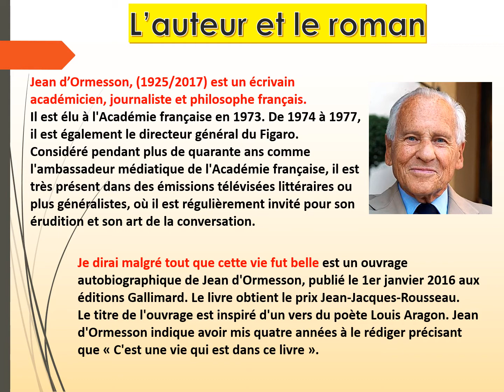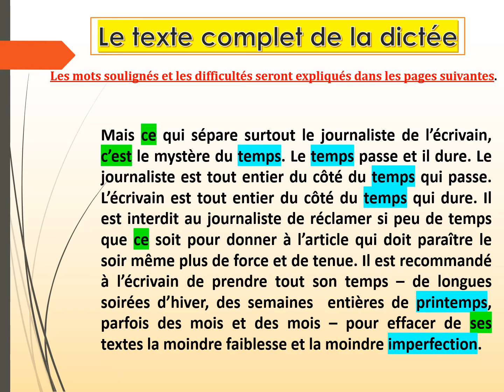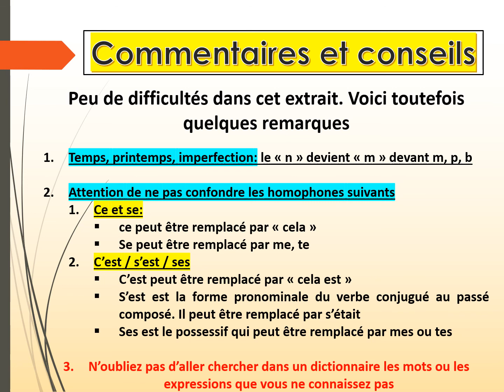DICTÉE 3 - CORRECTION - JEAN D'ORMESSON JE DIRAI MALGRE TOUT QUE CETTE VIE FUT BELLE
Comme promis, voici la correction de la dictée en direct que je vous ai proposée le vendredi 2 juillet 2021
Je vous propose également une biographie de l'auteur et les points grammaticaux qui pouvaient vous poser des difficultés
Amusez-vous bien